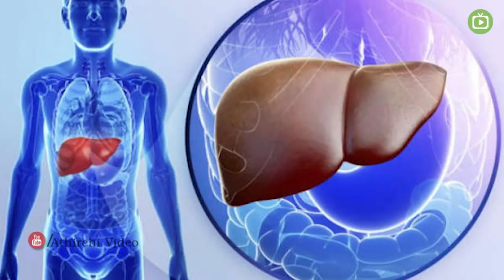கல்லீரல் நோய் குணமாக சித்த மருத்துவம் | tamil health tips channel | tamil health tips videos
கல்லீரல் tamil health tips channel | tamil health tips videos